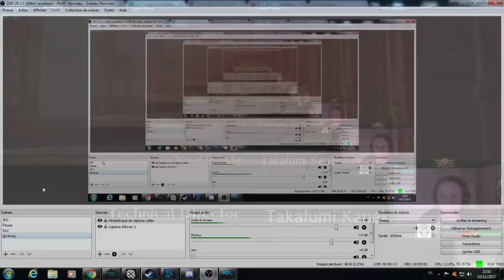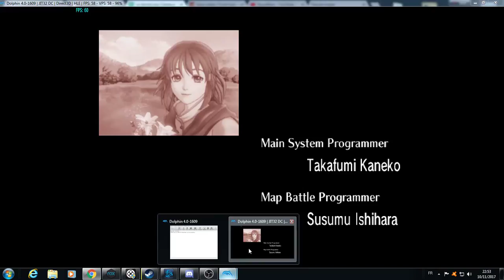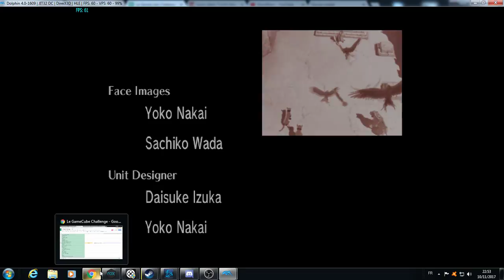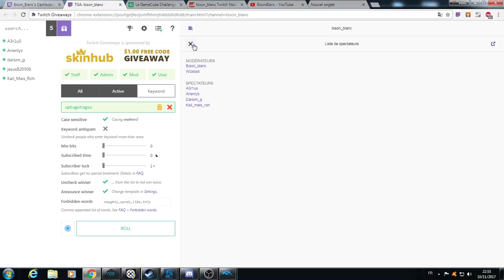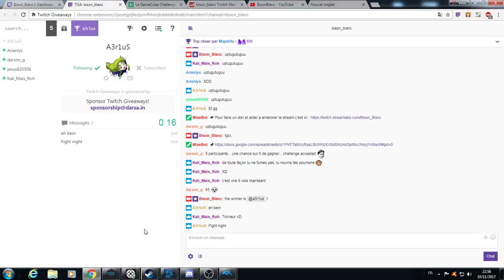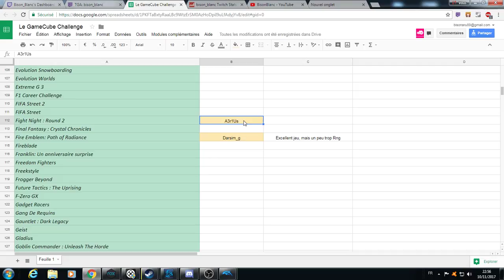[FR] GameCube Challenge (Fire Emblem) 12